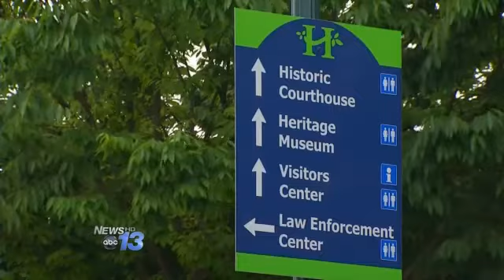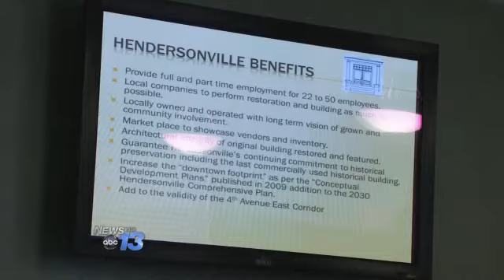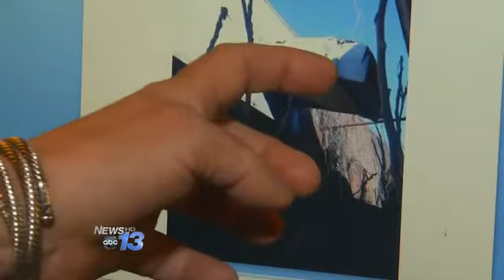Reviving Hendersonville Relic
Hendersonville can be a pretty picture. What tourists don't see today, are snapshots of a proud past. You'd expect Freddy Krueger to come around the corner at any moment, says entrepeneur Marie Lachance.Marie shows us images that become scarier with time.Beautiful hard wood floors that have just been destroyed, she says, taking us on a digital tour via her computer. this is a room in one of the atriums that has totally collapsed.It's the Grey Hosiery Mill, built in 1915 on Grove Street. Lately, seemed to be headed nowhere.It breaks your heart to think this is where it is now, Marie says.Marie was among four groups pitching to City Council at a special meeting. Each, with their own vision of the historic structure. She wants to build a marketplace and event space there.This is a federally registered historic building, Marie adds. We would be saving it and making it part of the community again.The proposals included condo developments and new affordable rental space for struggling artists. Another company wants to create classroom space to be leased to Wingate University.There's definitely consensus on council that we make something happen as quickly as possible, says Councilman Jerry Smith. And the state of the building, there's repair issues that, the longer you wait the more difficult they become.As a Hendersonville business owner, Marie Lachance already feels emotionally invested. But it's up to city council whether she's financially invested too. It's almost you're tapping into those people that used to work there and bringing it back to life.Council hopes to decide Thursday which proposal they support.
By John LeFollow John on Twitter @AbsoluteLe